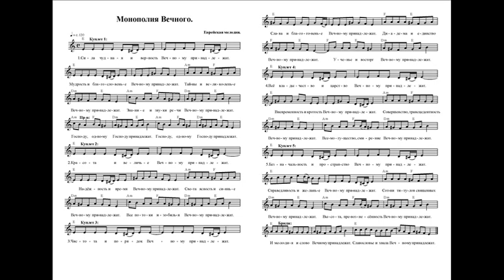Монополия Вечного (Сила чудная и верность Вечному принадлежат). Ноты. (Monopoly of the Eternal)